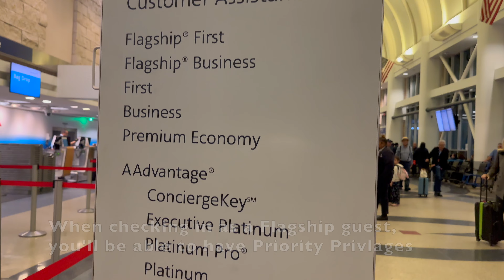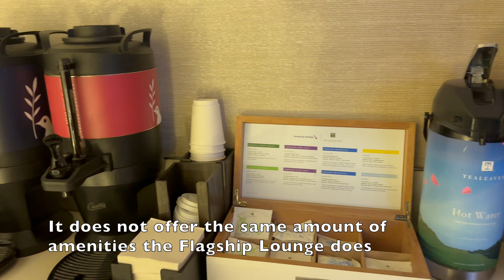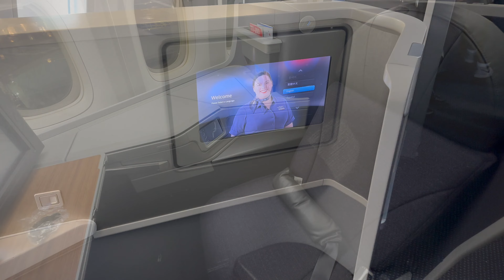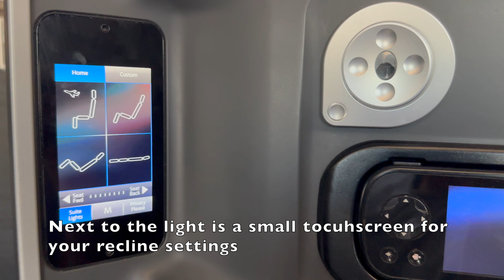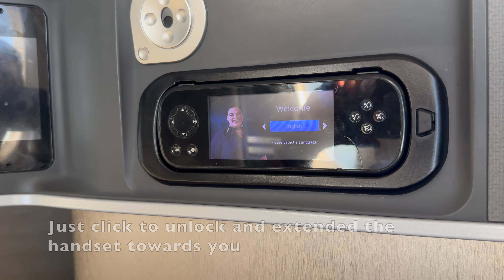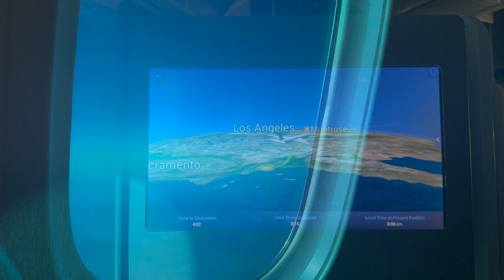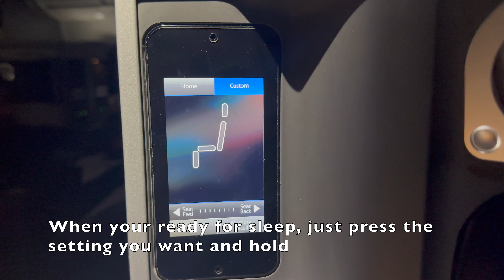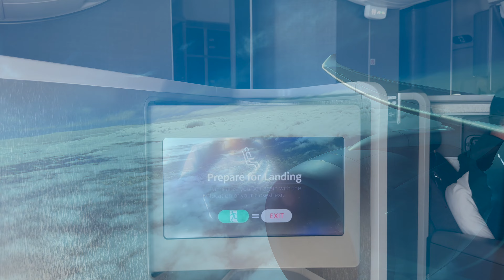TRIP REPORT | American Airlines Boeing 787-8 Dreamliner Flagship Business Los Angeles CA to Miami FL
(0:00) - Intro
(0:25) - Trip Report Begins
(1:34) - Flagship Lounge
(4:50) - Admirals Club
(5:34) - Aircraft Details
(6:42) - Boarding
(7:27) - Interior Details
(8:42) - Seat Tour
(11:26) - Pushback and Engine Start
(13:07) - Taxi for Takeoff
(13:27) - Takeoff Runway 25R
(15:49) - Inflight Entertainment
(18:25) - Breakfast Service
(20:57) - Amenity Kit
(21:32) - Lie-Flat / Recline controls
(22:42) - Casper Bedding Set
(23:20) - Lavatory
(24:00) - Business Class Galley
(24:39) - Second Service
(24:56) - Final Thoughts / Decent
(25:37) - Gear Down and Final Approach Runway 12
(26:43) - Taxi into Gate

Flight Details:
N-Number: N806AA
Aircraft: Boeing 787-8 Dreamliner
Flight Number: AA 362
Seat: 4L (Window | Flagship Business)
From: LAX (Los Angeles CA)
To: MIA (Miami FL)
Ticket Cost: $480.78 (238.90 Main Cabin + $241.88 Upgrade Cost)
Depart LAX: 8:53AM
Arrive MIA: 4:03PM
Flight Time: 4 Hours, 11 Minutes
Date: October 30, 2023
Filmed With: iPhone 14 Pro Max and GoPro Hero 10 Black